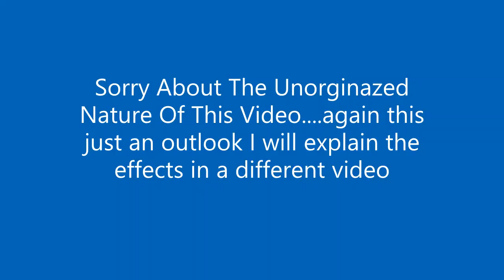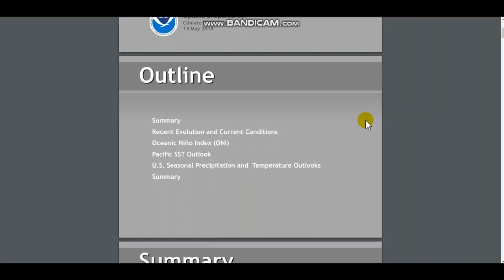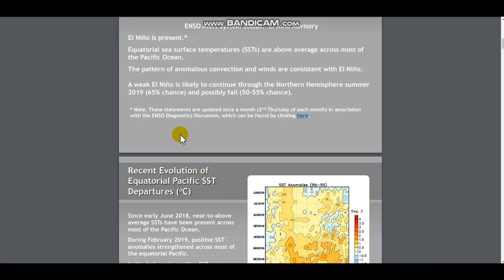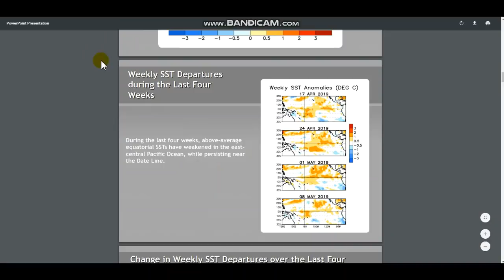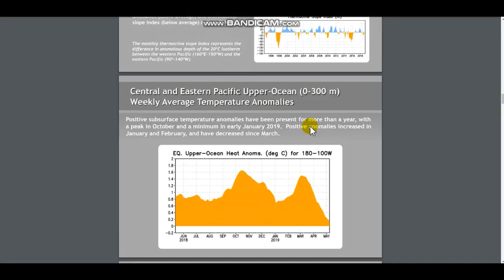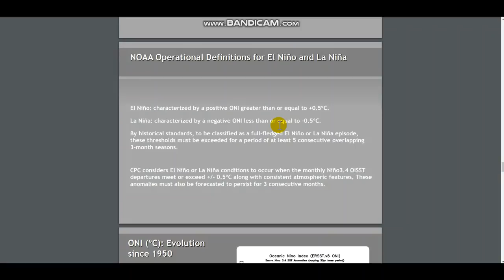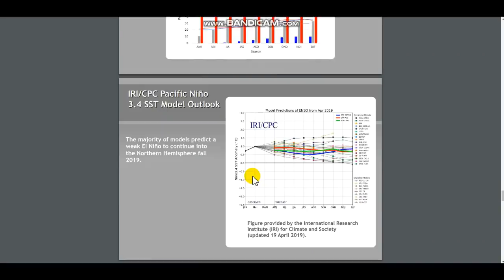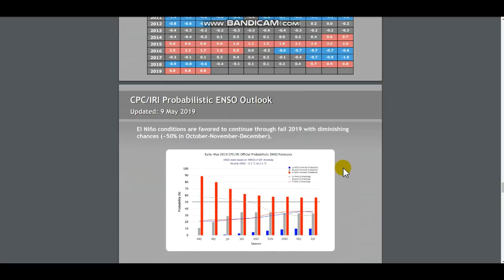Interesting Enso Outlook- El Nino To Persist Through Summer And Fall?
Hello everybody! I have decided to make a video on the ongoing Enso situation and give you an insight on what I think will happen. This is just an outlook I will explain the effects of an El Nino  in a later video. Stay Safe Details in the video.